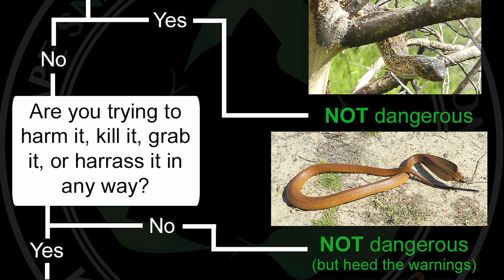Snake in the house? Try this...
Don't let your actions create a dangerous situation. Learn the right way to respond to a snake in your house, garden or even while out hiking.

☕Keep me caffienated so I can make another video :)

🐍 Brilliant snake book

🕷️Amazing book on spiders

0:00 Intro to Seeing a Snake in your House
0:52 Why is the snake in the house?
03:15 Leave the snake alone
03:48 Children and Pets
04:24 Take a Photo
05:26 Isolate the Snake
07:18 Get professional help
09:11 What to do if you see a snake in your yard or garden
09:38 What to do if you see a snake on a hiking trail
10:13 What to do if you see a dead snake
11:19 How to tell if a snake is dangerous or not
16:13 Summary; What to do if you've seen a Snake.